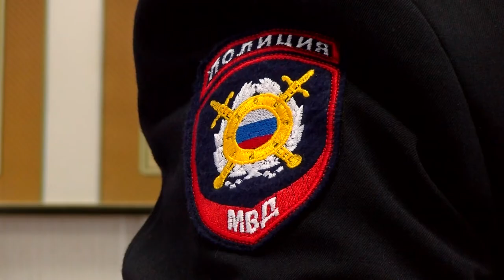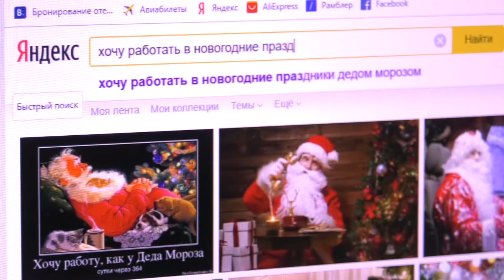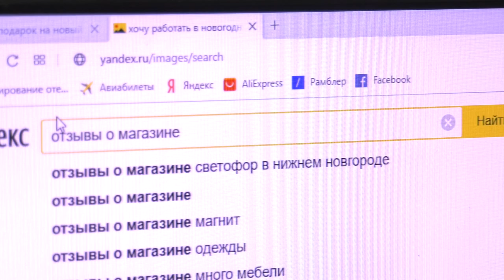Осторожно! «Новогодние» мошенники!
В разгар предновогоднего ажиотажа люди становятся менее внимательными, а значит, более уязвимыми для уловок мошенников. Как защитить себя и не стать жертвой злоумышленников?